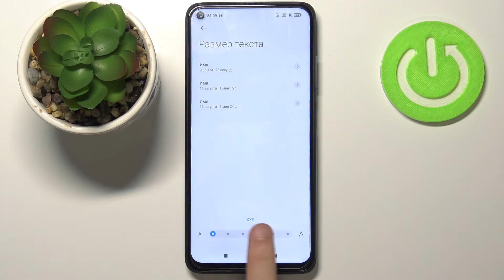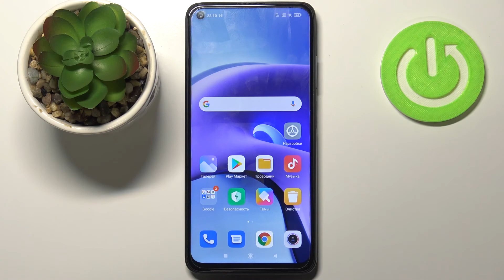Как поменять размер шрифта на Xiaomi Redmi Note 9T / Увеличить текст на Xiaomi Redmi Note 9T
Если Вы хотите настроить размер шрифта на устройстве под себя, то есть увеличить его, если Вам плохо видно, или же, наоборот, уменьшить его до стандартных размеров, тогда Вам крайне поможет наше краткое видео, где мы подробно опишем, как сделать это на Вашем телефоне. Показываем как поменять размер текста на Xiaomi Redmi Note 9T.

Как изменить размер текста на Xiaomi Redmi Note 9T? Как поменять размер шрифта на Xiaomi Redmi Note 9T? Как установить свой размер текста на Xiaomi Redmi Note 9T? Как кастомизировать текст на Xiaomi Redmi Note 9T? Как увеличить шрифт на смартфоне Xiaomi Redmi Note 9T? Как увеличить текст на Xiaomi Redmi Note 9T? Как сменить тест на Xiaomi Redmi Note 9T?